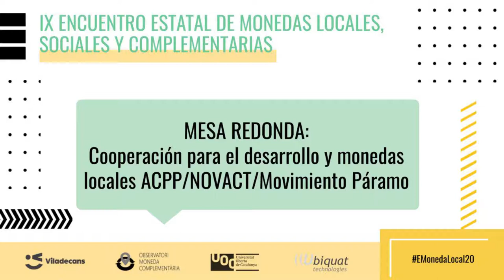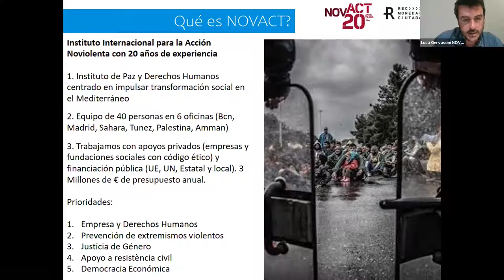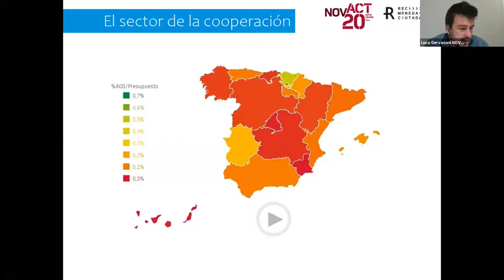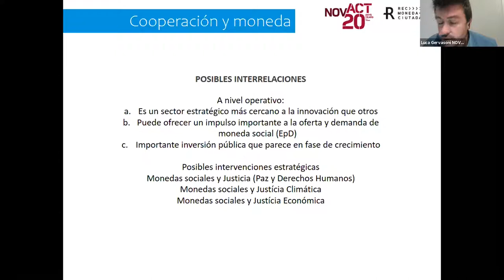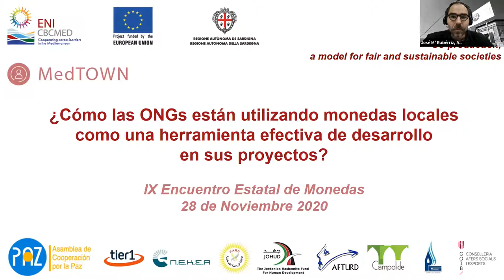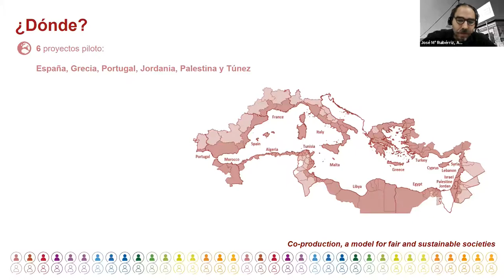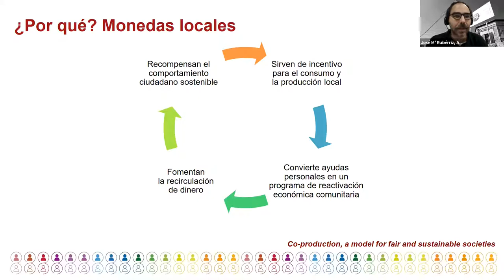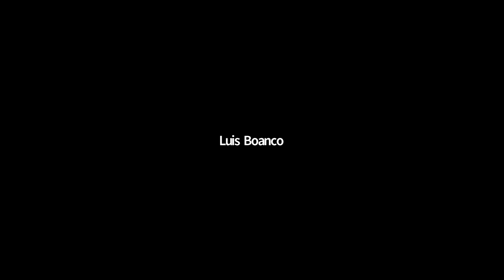Mesa redonda: Cooperación para el desarrollo y monedas locales: ACPP, NOVACT, Movimiento Páramo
Ponentes:
José M. Ruibérriz / ACCP
Luca Gervasoni / NOVACT
Luis Blanco / Movimiento Páramo
Modera:
Rosa Castizo.